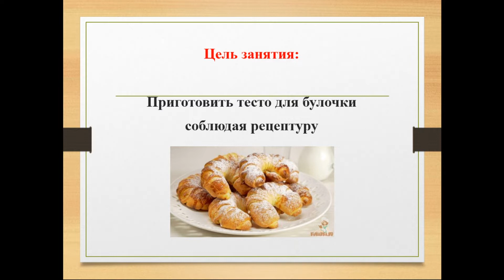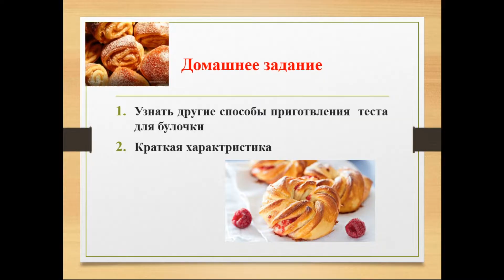Видео урок: Приготовление теста для булочных изделий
Лабораторно-практическая работа для обучающихся 3 курса по специальности 1219000 - Хлебопекарное, макаронное и кондитерское производство. Тема занятий: “Приготовление теста для булочных изделий”. Преподаватель: Мамыраев Максат Нурсултанович.